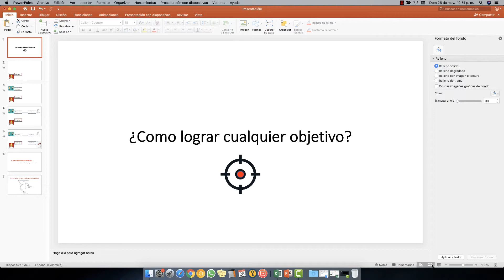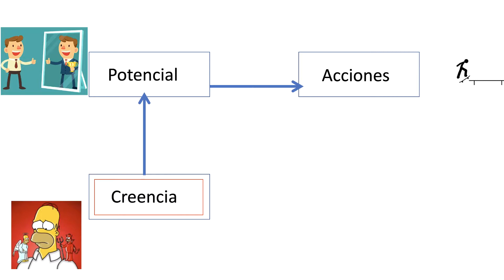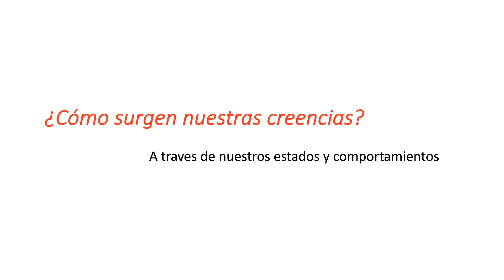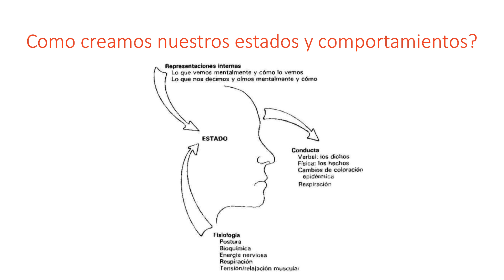Descubre COMO ALCANZAR EL EXITO en todos los aspectos de tu vida - Poder SIN LIMITES Tony Robbins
La depresión es una enfermedad que puede afectar negativamente la vida de una persona, pero con la ayuda adecuada y la determinación correcta, se puede superar y alcanzar el éxito en la vida. En este video, compartiremos consejos y estrategias probadas para superar la depresión y alcanzar sus metas en la vida. Aprenderá cómo mejorar su autoestima, establecer metas realistas y alcanzarlas, y desarrollar hábitos positivos que lo ayudarán a mantenerse enfocado y motivado en su camino hacia el éxito. No importa dónde se encuentre en su camino, juntos encontraremos la motivación y el camino hacia un futuro brillante y lleno de éxitos. ¡Comencemos juntos esta aventura hacia una vida más feliz y realizada!

Si quieres Re-Programar tu mente y cuerpo para el exito puedes ingresar al siguiente curso y utilizar el bono del 50%

He aqui una serie de criterios para llegar a nuestras metas mejorando nuestros pensamientos y la forma en como los creamos. Entendiendo esto sabremos porque algunas personas actuan como actuan. :)

Tomado del libro: PODER SIN LIMITES - TONY ROBBINS